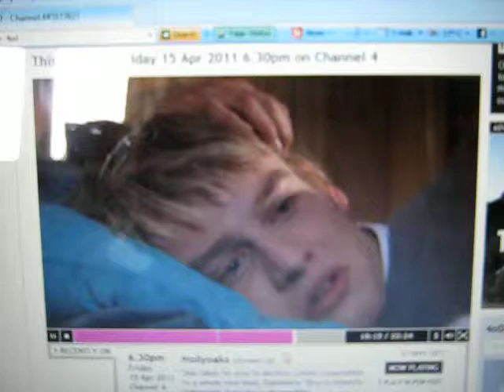jason costello hollyoaks 2011